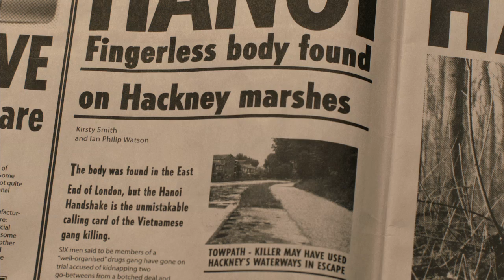A Fantastic Fear Of Everything Movie CLIP - Restaurant (2014) - Simon Pegg Comedy Movie HD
Jack is a children's author turned crime novelist whose detailed research into the lives of Victorian serial killers has turned him into a paranoid wreck, persecuted by the irrational fear of being murdered. When Jack is thrown a life-line by his long-suffering agent and a mysterious Hollywood executive takes a sudden and inexplicable interest in his script, what should be his big break rapidly turns into his big breakdown, as Jack is forced to confront his worst demons; among them his love life, his laundry and the origin of all fear.